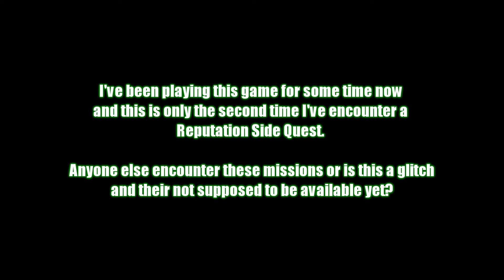Defiance - Reputation Side Quest - Scrapper Schematics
As you can tell with my Ego rating, I've been playing this game for awhile now but I've only manage to encounter two Reputation Side Quests.  Has anyone else encounter these side quests?  Are they not supposed to be available yet or are they just a super rare random encounters?

~Pete